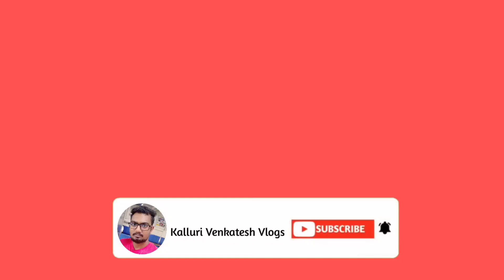Happy Rakshabandhan || రాఖీ పండుగ శుభాకాంక్షలు|| రాఖి celebration at Mumabi |venkatesh entertainment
Hai frnds